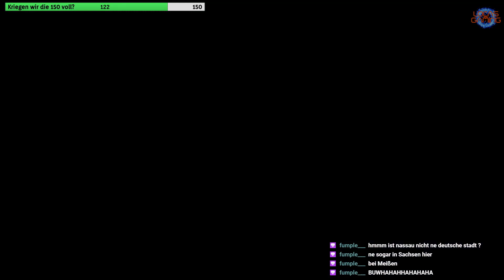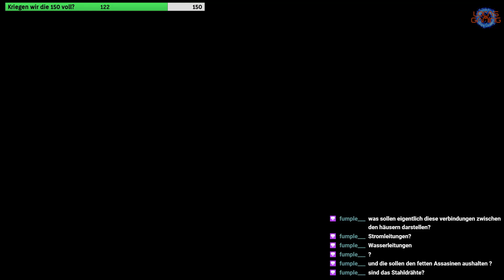Assassins Creed: Black Flag | EP03 - Die erste Prise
LoCas Gaming - Youtube Archiv

Vielen Dank für das Interesse an unseren Videos. Live kannst Du uns (wenn alles nach Plan läuft) immer Mittwochs bis Samstags ab 20:00 Uhr bei Twitch sehen:

Natürlich freuen wir uns natürlich auch über jedes Abo bei Youtube - Denn hier laden wir alle unsere Gaming-Videos in höchstmöglicher Qualität hoch. :)

Wenn Du uns unterstützen möchtest, kannst Du das über einen dieser Links tun:

Vielen Dank!